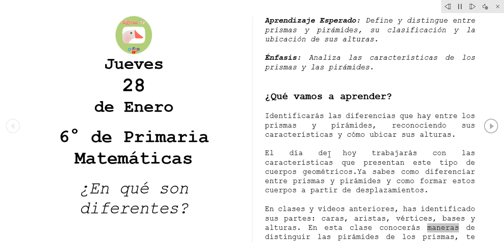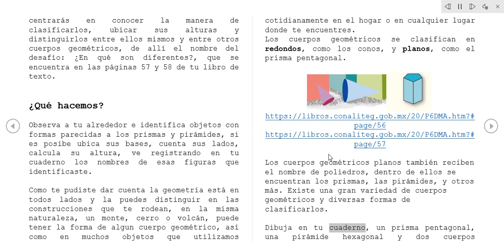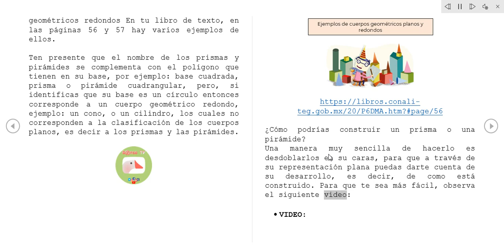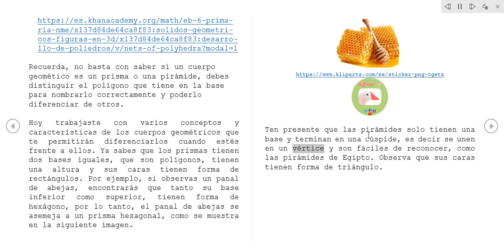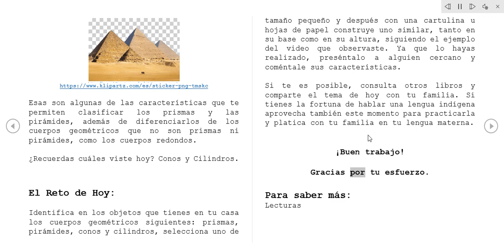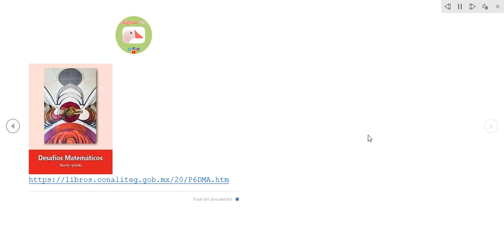Matemáticas ¿En qué son diferentes? 6° Primaria 28 Enero 2021